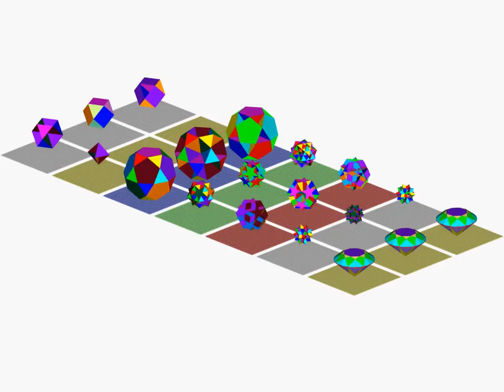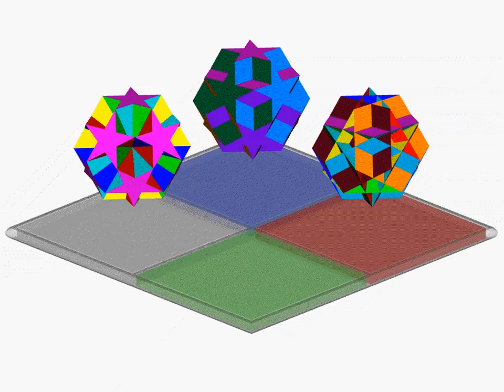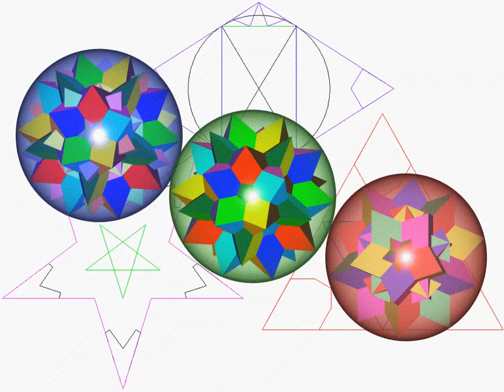uniform polyhedron and dual_quasiregulars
(8)octahemioctahedron
   (12)compound of cuboctahedron & dual
   (20)cubohemioctahedron

   (9)tetrahemihexahedron

   (29)compound of icosidodecahedron & dual
   (54)icosihemidodecahedron
   (56)small dodecahemidodecahedron

   (35)compound of small ditrigonal icosidodecahedron & dual
   (46)compound of ditrigonal dodecadodecahedron & dual
   (52)compound of great ditrigonal icosidodecahedron & dual

   (41)compound of great dodecadodecahedron & dual
   (67)small dodecahemiicosahedron
   (70)great dodecahemicosahedron

   (59)compound of great icosidodecahedron & dual
   (75)great dodecahemidodecahedron
   (76)great icosihemidodecahedron